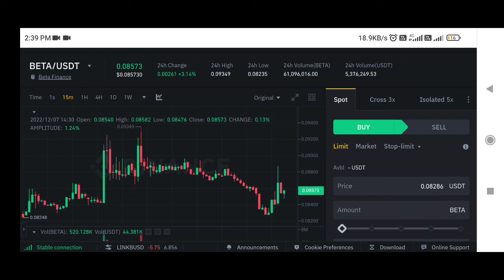Beta Finance price prediction | Beta coin price prediction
✅ Spot Trade &
📈  Futures Trade